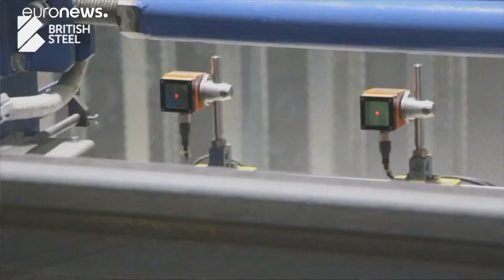«Κατέρρευσε» η British Steel- Τέθηκε σε καθεστώς αναγκαστικής διαχείρισης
Περίπου 25 χιλιάδες θέσεις εργασίας βρίσκονται σε κίνδυνο…